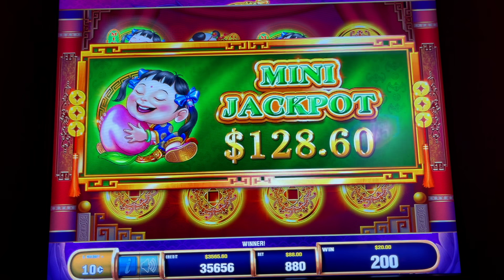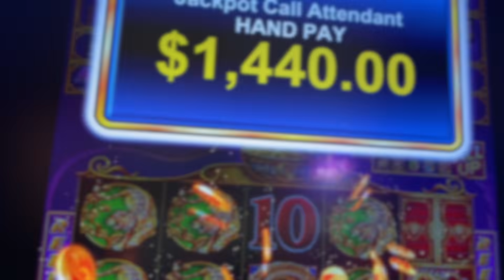5 TREASURES SLOT JACKPOT/ FULL TURTLES JACKPOT/ $88 BETS/ FREE GAMES